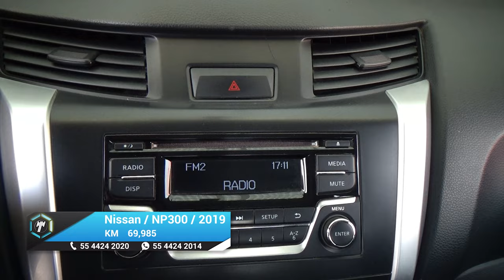Nissan / NP300 / 2019 - 26761